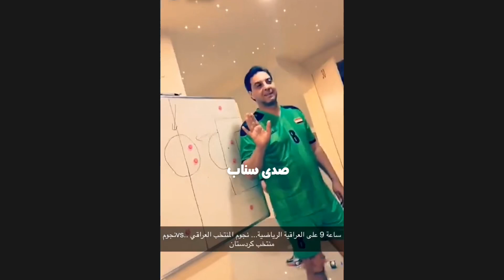يونس محمود يخاف من كلب زغير ويهرب منه